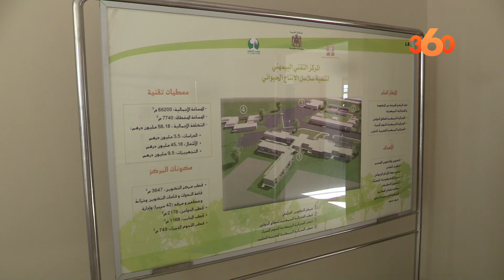الفيدرالية الدواجن تدعو لتحسين ظروف الذبح وإحترام معايير النظافة‎‎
وجة شوقي الجراري، مدير الفيدرالية البيمهنية لقطاع الدواجن، الدعوة إلى تحسين ظروف الذبح داخل المجازر، لزويد المستهلكين بمنتج يحترم معايير النظافة والسلامة الغذائية، وذلك خلال ندوة صحافية عقدت على هامش الأيام التحسيسية حول إنشاء مجازر الدواجن منخفضة التكلفة وتحديث أسالب التسويق والتوزيع لحوم الدواجن.